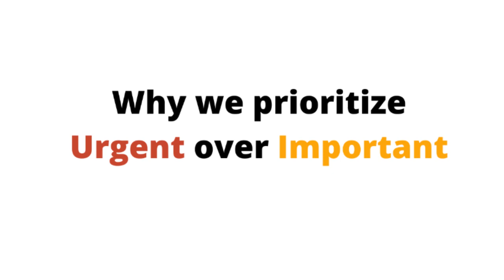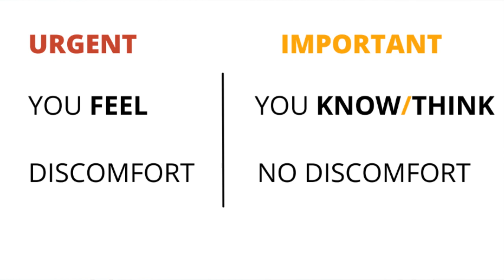Fix this one thing to skyrocket your career - Rajan Singh (ex-IPS/IITK)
🌟 Get a head start on transforming your life with our free "1 Year Roadmap to Transform Your Life"!

If you want to make real progress in your life, stop focusing on the urgent and start focusing on what's important. In this video I share a process you can use for prioritizing tasks so you can be more productive with your time and make progress on things that really matter.

00:00 You’re probably doing this wrong
00:27 Our normal behaviour
02:17 Why we prioritise urgent over important
05:25 How to prioritise important but non-urgent things